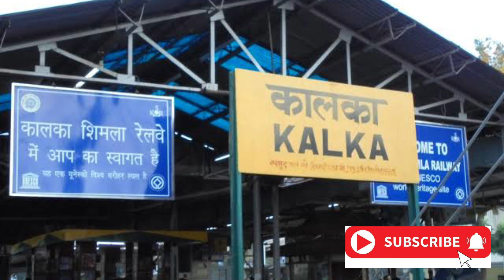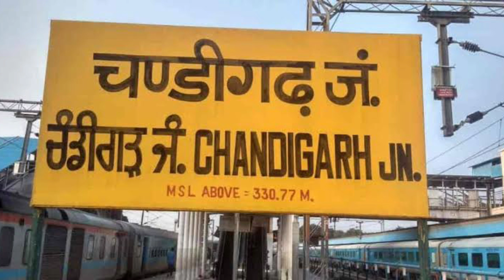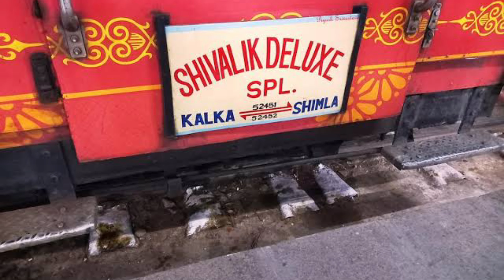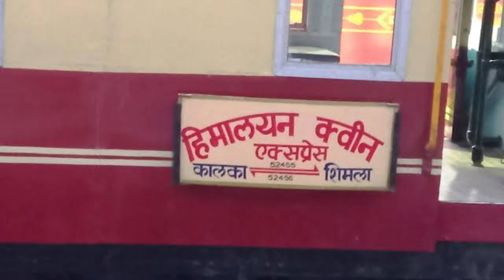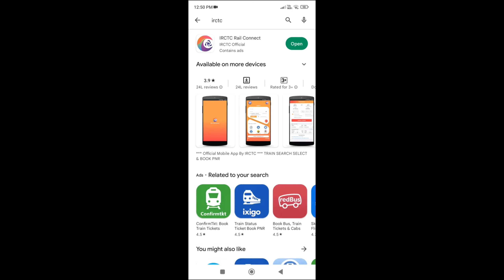Kalka to Shimla by toy train | Travel Guide |complete information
Hi, friends in this video I am explaining  how you can go Shimla by train, if you plan to kalka to Shimla this video will help you, thank you so much😇